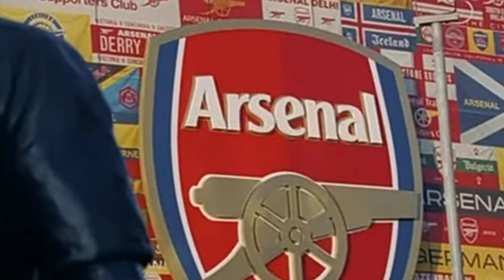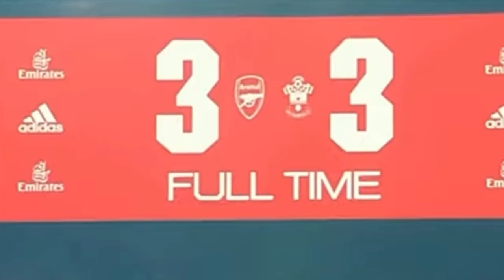Arsenal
Arsenal 2023/2024

North London Forever